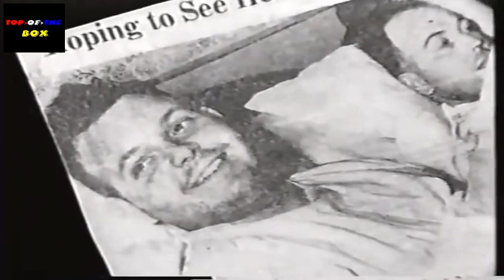U-Boats | Histormentary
Classic tv and rare tv shows.